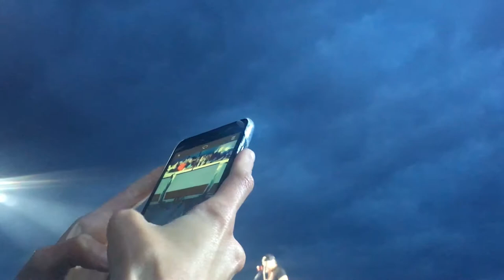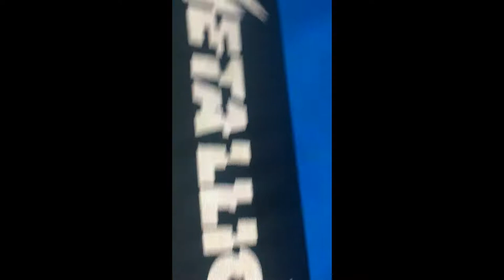Metallica Tartu, Estonia raadi airfield july 18, 2019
Recollection of memories from amazing show.